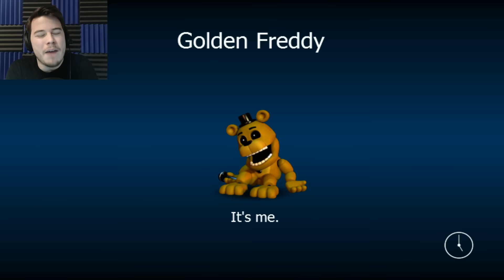FNAF World | Part 6 | LOST IN A FUNHOUSE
Let's Play FNAF World! Scott definitely had a few tricks up his sleeve!